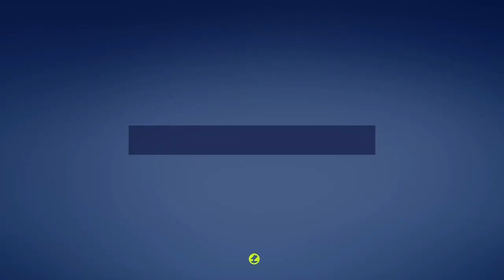FIFA 22: Super Mario En Fuego Episode 39 (2 Hot 2 Handle)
Episode 39 of my FIFA 22 Career Mode playthrough without commentary. Enjoy!